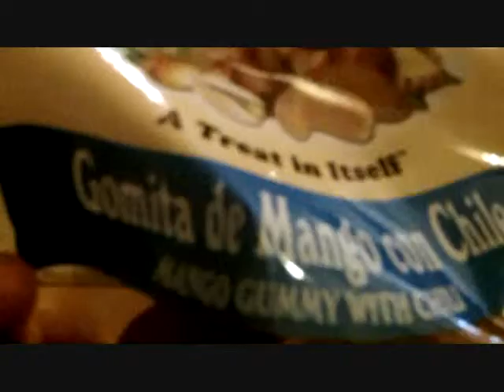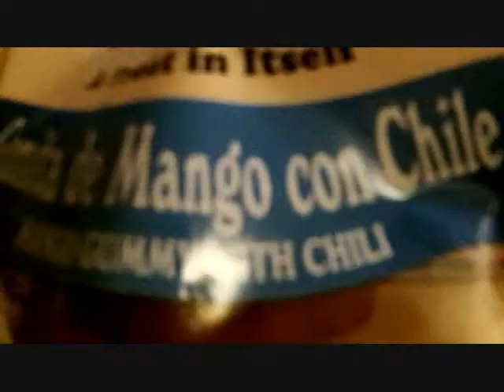Food Test #1: Creepy Peanuts Guy